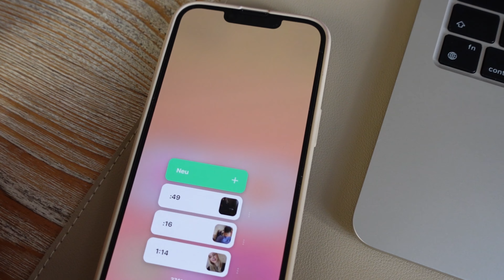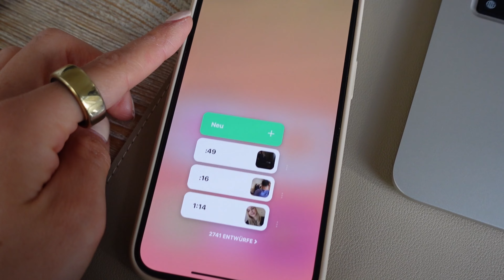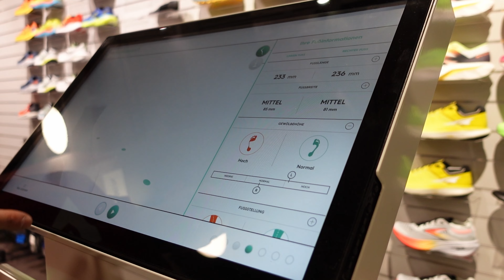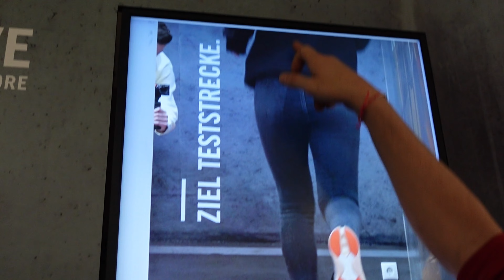Follow me around | Vlog edit. | Gym Session, Laufanalyse, neue Laufschuhe, homemade Cheesecake, ..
Weekend Vlog - Follow me Around!
Neuer Vlog, neues Follow me Around - ich nehme euch ein Wochenende mit. Ich hab mir neue Laufschuhe für mein Marathon-Training gekauft und vorab eine Laufanalyse + einen Bodyscan gemacht. Danach ging’s noch ins Gym, anschließend Lunch mit den Boys. Mein homemade Cheesecake Rezept teile ich auch mit euch!

REZEPT - healthy, creamy & high protein Cheesecake

Bitte Leute - den müsst ihr probieren! So gut & so einfach und schnell gemacht.

CHEESECAKE BODEN
- 50g Dinkelmehl
- 35g Topfen 20%
- einen Schluck Hafermilch
- 1-2 Prisen Zimt
- Bourbon Vanille
- Chunky Flavour, ich hab Butterkeks genommen

CHEESECAKE MASSE
- 500g Topfen 20%
- 30g Whey Protein (hab das von ESN genommen, cinnamon cereal)
- 20g Vanille Pudding Pulver
(im Mixer cremig rühren)

TOPPINGS
ich hab ein Apfel-Mango-Püree gekauft & darübergegeben, das ist next level. 🙏🏻

Bei 140-150°C Ober-/Unterhitze für ca 30 min backen :) am
Besten über Nacht kühlen & am nächsten Tag toppen & genießen!